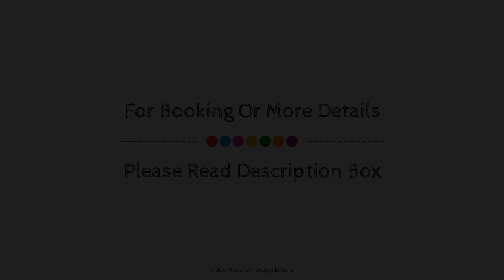The Timber Garden Adventure Club, Jaipur, India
Searching For
1. The Timber Garden Adventure Club - Jaipur
2. The Timber Garden Adventure Club - Jaipur Virtual Tour
3. The Timber Garden Adventure Club - Jaipur Rooms
4. The Timber Garden Adventure Club - Jaipur Amenities
5. The Timber Garden Adventure Club - Jaipur Videos
6. The Timber Garden Adventure Club - Jaipur Offers
7. The Timber Garden Adventure Club - Jaipur Deals
Audio Credit:
Track Title: Blank Slate
Artist: VYEN